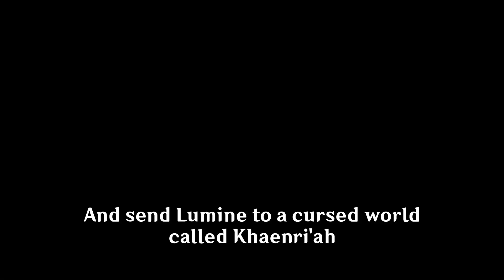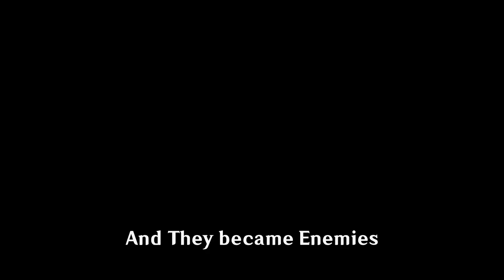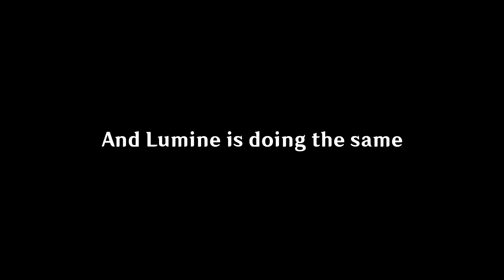The End of Genshin Impact (Fanmade)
It's a fanmade ending, not the real story though. Hope you liked it.